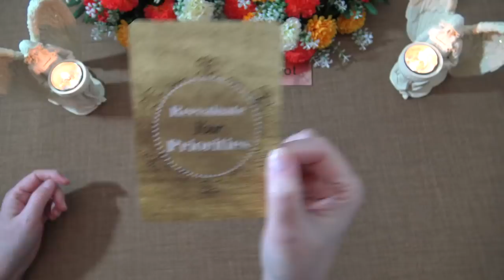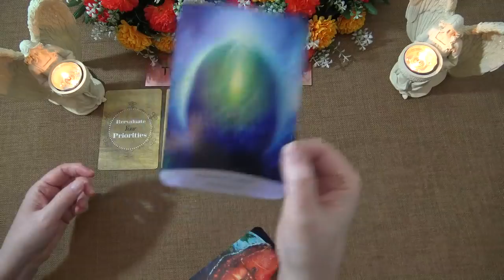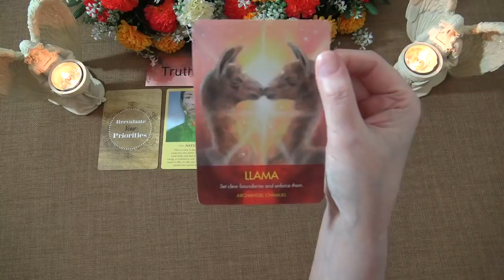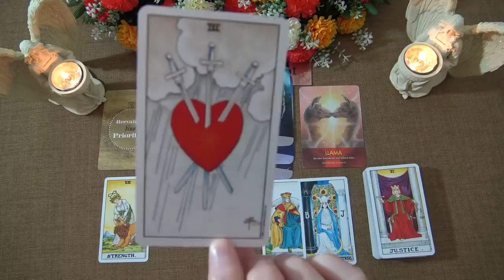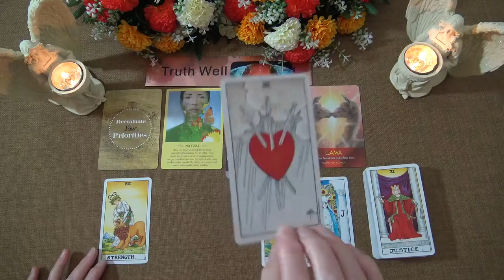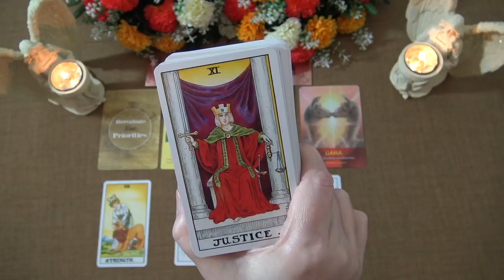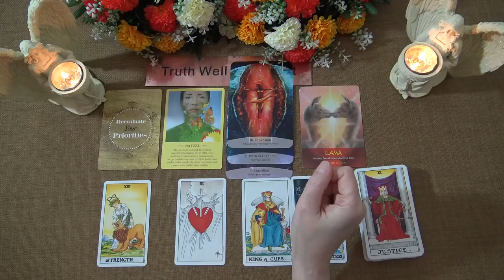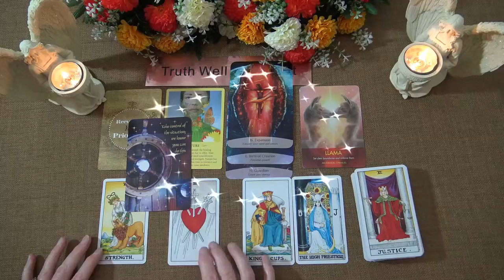GEMINI SPIRIT MESSAGES - MAY 2021 "JUSTICE WILL PREVAIL GEMINI" Truth Well Told Tarot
Welcome to the Truth Well Told Tarot Channel on YouTube! I hope you enjoyed your Gemini Spirit Messages Tarot Reading. I am an Intuitive Tarot Reading and I offer general daily tarot, weekly tarot and monthly tarot readings.

Andrea xx